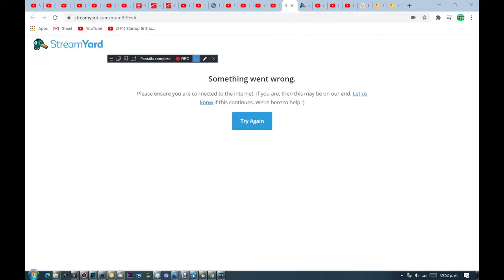R I P StreamYard Error